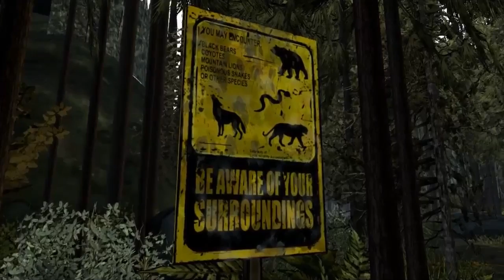Lets play The Walking Dead Season 2 Episode 1 The Feels!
welcome back guys and girls to the walking dead season 2 episode 1 if u havent seen my walkthrough of season 1 check it out! as we jump into the shoes of clementine a young girl trying to surrvive in a world not like how she used to know